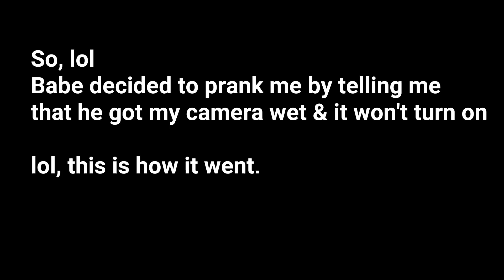COME IN, COME IN... || JAMAICA HOLIDAY VLOG 2019 - Vlog #37 [SZN5]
Hey Loves, so today nuff likkle tings happen enu. LOL. People man VLOG lol I was shocked when I seen the footage. & him get very festive and a pull prank on People in them nice nice sleep. We went to the beach for a bit, got to see some creatures & then I gave ya'll a room tour or something like it because my videographer (ah bwoy) is something else LOL. ENJOY !